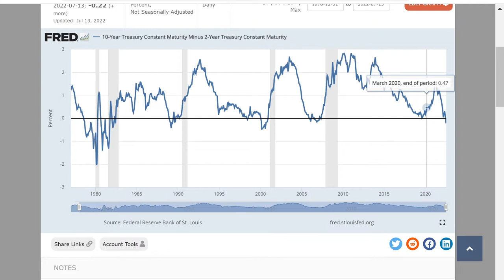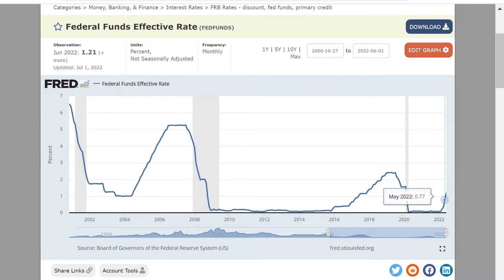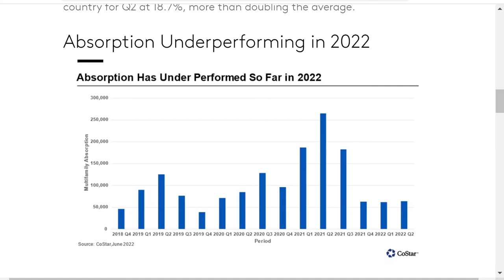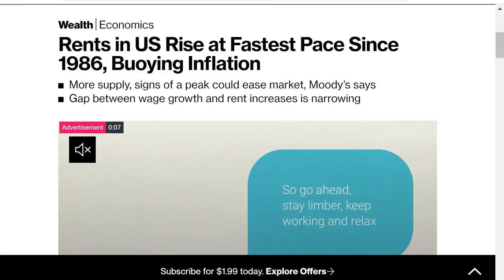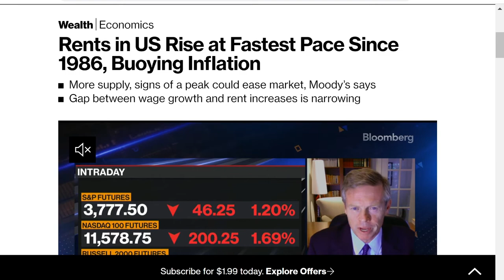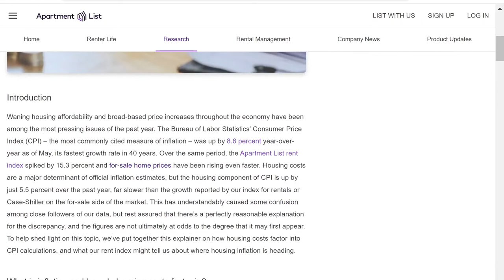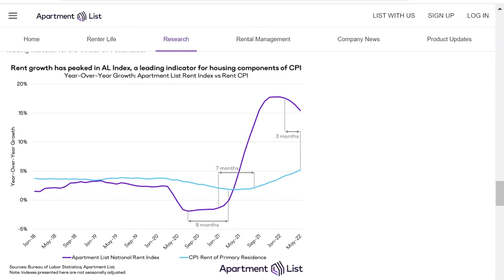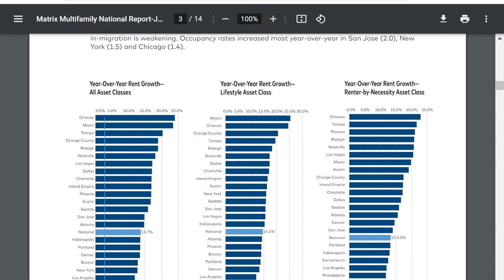How Will an Overheated Economy Impact the Multifamily Market?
A certain strain of anxiety has carried forward from the bigger-than-expected employment numbers in last week’s jobs report to the inflation numbers in this week’s consumer price index. This heated economy is expected to bring an additional 75+ basis-point interest rate increase from the Federal Reserve, and within this heightened economic atmosphere, apartment assets have taken an increasingly influential role as rent growth impacts inflation.

Sources covered in this episode of The Gray Report:
The Washington Post: “June inflation soared 9.1%, a new 40-year high, amid spiking gas prices”

CoStar: “Multifamily Demand Expected to Cool over the Next Six Months”

Bloomberg: “Rents in US Rise at Fastest Pace Since 1986, Buoying Inflation”

For the latest multifamily news from across the internet, check out the Gray Report